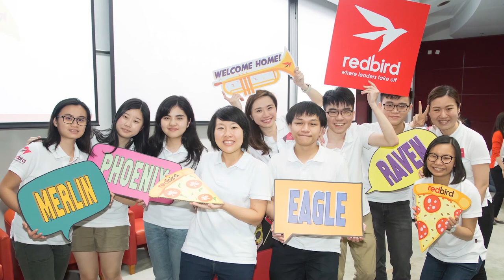HKUST Campus Drone Tour 2019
Let’s sit back and join the HKUST campus tour from high above!
Drone footage was filmed by HKUST School of Business and Management Alumnus Alex Godskit KWOK and his team "INSPIRE".

Longing to visit our Clear Water Bay campus?